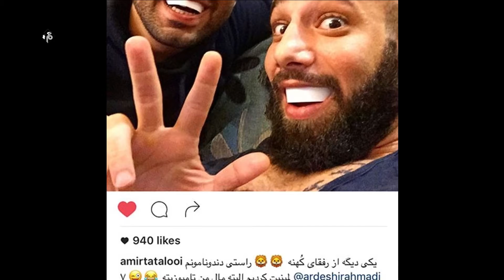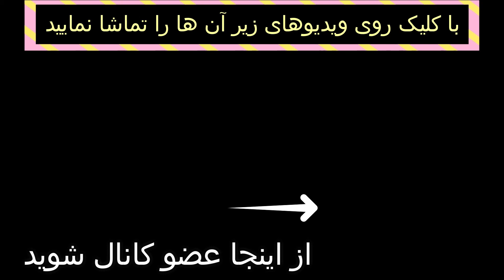امیر تتلو کانال تلگرامش را فروخت؟ شهره لرستانی کرونای نوع دلتا گفت و مصاحبه با ایشان